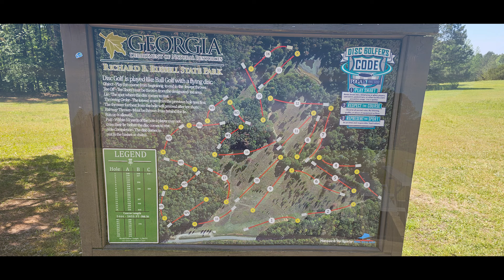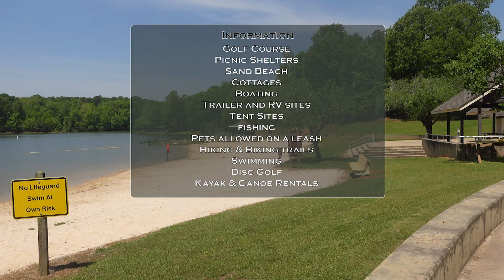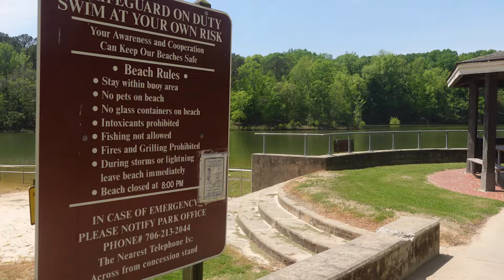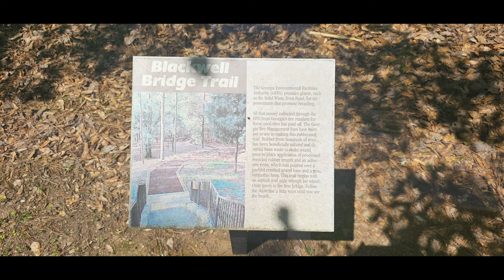Richard B. Russell State Park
Richard B. Russell State Park has it all, from a beach to trails and even a golf course on site. You can find something for everyone to enjoy. Whether you want to just relax and take a swim at the beach or bring your boat out and enjoy a ride on the lake. The park has 6 miles of trails to hike, cottages are available to rent and of course tent, trailer & RV campsites. This is a preview of some of the park. I hope you enjoy the video and maybe go see it for yourself.

2650 Russell State Park Dr
Elberton, GA 30635